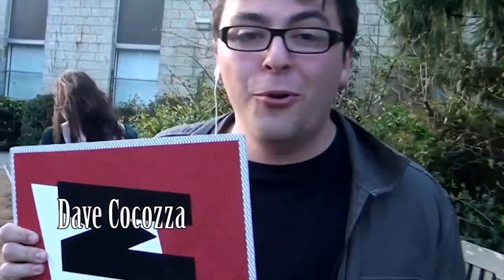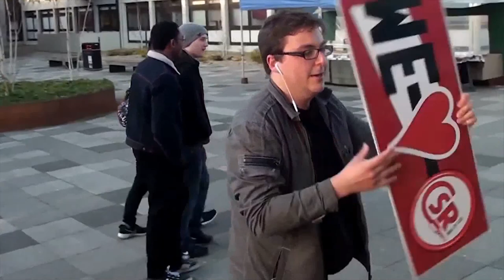Dave Cocozza does Rejection! - Drivetime with Sean Mackey on CSR 97.4FM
What happened when Dave went into Essentials and asked a bunch of random people if they would go on a date with him? Screams, yes and nos - that's what. Just see for yourself here...

Rejection! on Drivetime with Sean Mackey, every Friday 3-6pm on CSR 97.4FM

Filmed by Jon Tarrant